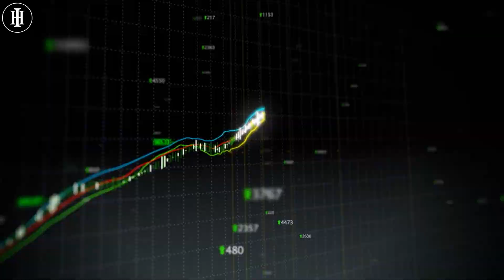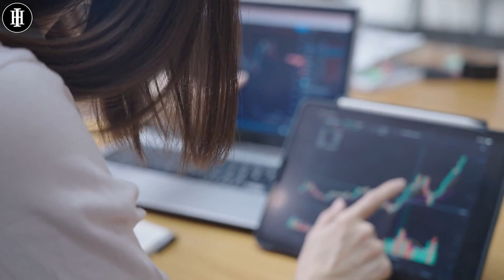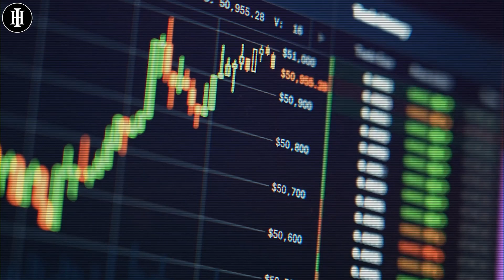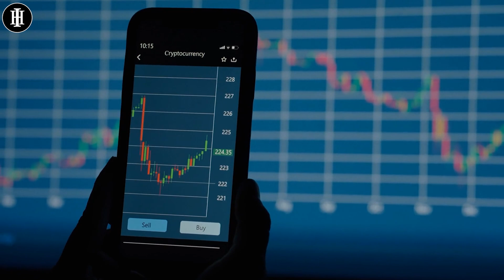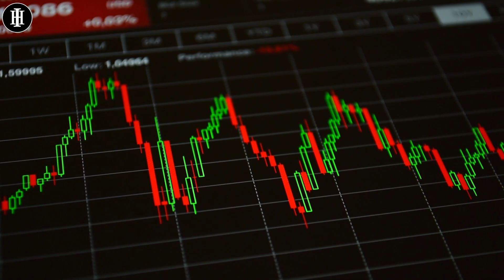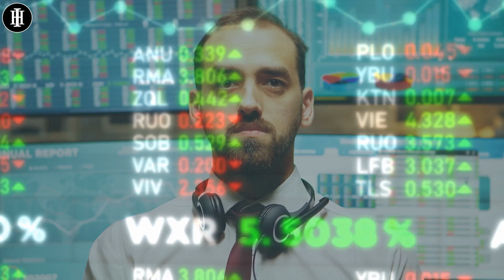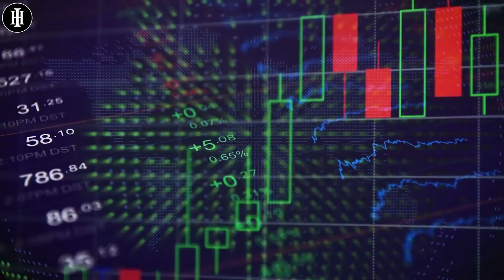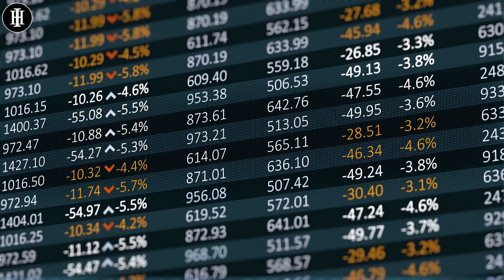Worst Crash Ever! Buy Gold Before This Happens! | Ray Dalio Gold Price Prediction